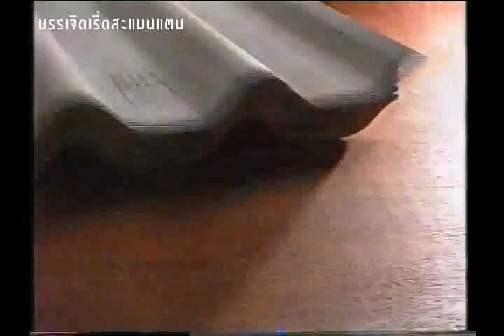เขาทราย VS บลังกา ป้องกันแชมป์ครั้งที่ 13 พ.ศ.2533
เขาทราย VS บลังกา  ป้องกันแชมป์ครั้งที่ 13 พ.ศ.2533  โดยชนะน็อกยก 5 เมื่อวันที่  29 มี.ค. 2533 เป็นการแพ้น็อกครั้งแรกของ อาลี บลังกา  ที่เวทีมวยราชดำเนิน